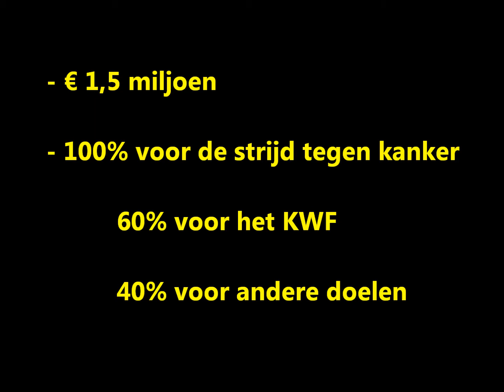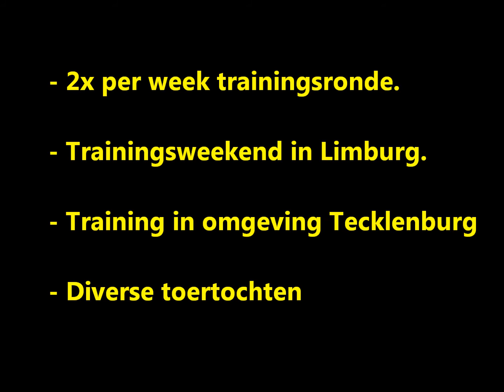Groot Verzet Tegen Kanker door Jan Slagter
Beklimming van de Mont Ventoux op 1 september 2012.